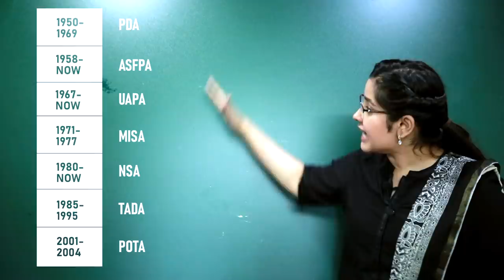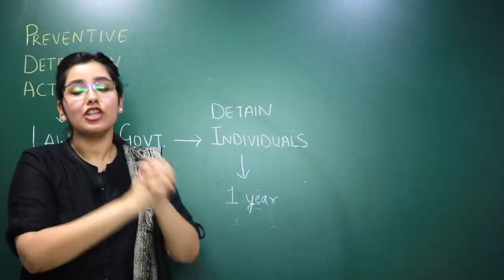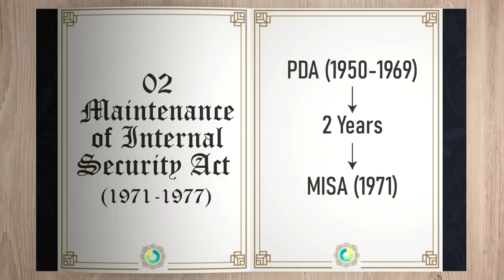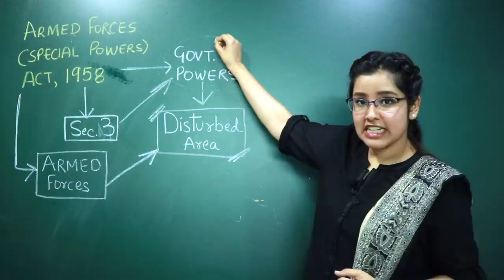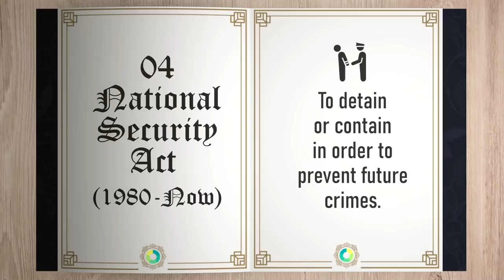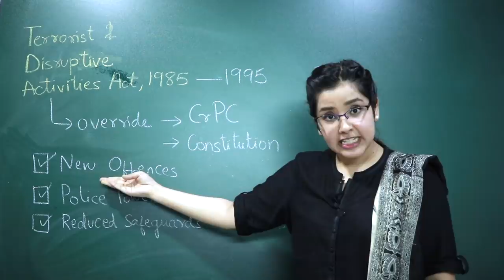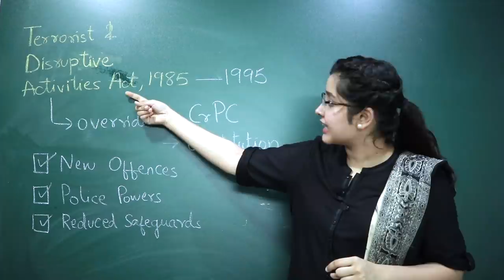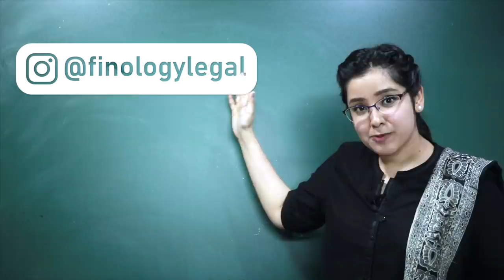India`s National Security Laws 2020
National Security Laws - In India, the Parliament has time and again enacted a series of National Security and anti-terror Laws such as:

0:00 Introduction
1:08 Preventive Detention Act,
3:04 Maintenance of Internal Security Act,
4:34 Armed Forces (Special Powers) Act,
6:40 National Security Act,
8:18 TADA
9:13 POTA
all in the attempt to uphold the Sovereignty, Security and Integrity of the Nation. The latest in the series is the Unlawful Activities (Prevention) Amendment Act of 2019. Let us look at them one by one.

I have made this Video keeping in mind various Competitive Exams like CLAT 2020 - LSAT 2020 - NET 2020 and also Different Exams in which Current Affairs holds good marks!